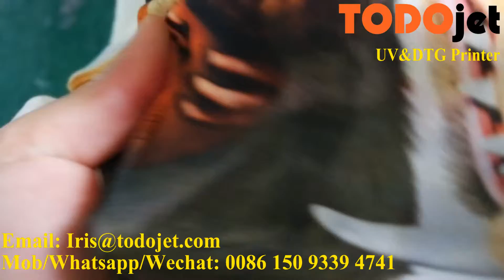What About The Printing Effect And Firmness of TODOjet DTG Printers?